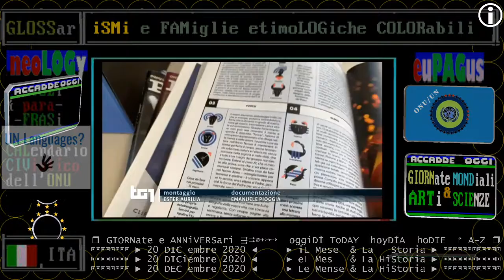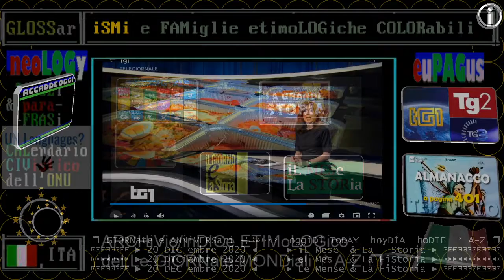TG1 20 DIC 2020 Credere nella scienza fasulla degli oroscopi ? Nessuno ha predetto il covid nel 2020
TITOLi TG1 sera 20 DICembre 2020 domenica / Giornata Mondiale della SOLidarietà

▬▬▬▬▬▬▬▬▬▬▬ஜ۩۞۩ஜ▬▬▬▬▬▬▬▬▬▬▬▬▬▬
❒ GIORNate e ANNiVERSari ⇶⇉➳↣⇢  oggiDÌ ToDAY  hoyDÍA  hoDIE  ↱ A-Z ❒
▣▣▣▣▣▣▣▣ ► 20 DIC embre 2020 ◄     ► iL Mese  & La   Storia ► ▣▣▣▣▣▣▣▣▣▣▣▣
▣▣▣▣▣▣▣▣ ► 20 DICiembre 2020 ◄     ► eL Mes   & La HiStoria ► ▣▣▣▣▣▣▣▣▣▣▣▣
▣▣▣▣▣▣▣▣ ► 20 DEC embre 2020 ◄     ► Le Mense & La HiStoria ► ▣▣▣▣▣▣▣▣▣▣▣▣

▬▬▬▬▬▬▬▬▬▬▬ஜ۩۞۩ஜ▬▬▬▬▬▬▬▬▬▬▬▬▬▬
== sinOPSi ==
TITOLi di CRONaca - domenica 20/12/2020
schema simile al televideo rai, categorie enumerate

20/12/2020 RIENTRATI I PESCATORI, MAZARA IN FESTA

🔵🔵🔵 PRIMO PIANO

🔵🔵🔵 PRIMA PAGINA

§.110/😷😷😷 SALute e Lotta aL covid

TG1 sera 20/12/2020 isolata anche in Italia la variante inglese del coronavirus
TG1 sera 20/12/2020 commento  di Paola Stefanelli, ISS, la variante inglese del coronavirus

20/12/2020 FESTE,ULTIMO GIORNO SPOSTAMENTI REGIONI
Verso la stretta tra esodo e regali

19/12/2020 DPCM, TUTTA ITALIA IN ZONA ROSSA DURANTE LE FESTE
zona rossa festivi e prefestivi dal 24/12 al 6/1
zona arancione nei feriali
sì a spostamenti tra piccoli Comuni

18/12/2020 Tasso di positività 10%

17/12/2020 Tasso di positività 9,8%
16/12/2020 Tasso di positività 8,8%

§.120/🔵🔵🔵 POLITica ITALiana e EUROPEA

20/12/2020 MANOVRA,LE RISORSE PER IL PIANO VACCINI
+3 mila medici e 12 mila infermieri

18/12/2020 DL SICUREZZA, FIDUCIA AL SENATO: E'LEGGE

§.130/🔵🔵🔵 ECONOMIA E STATISTICA

AUGIAS RINUNCIA ALLA LEGION D'ONORE

15/12/2020 TG1 ONU, ritardi dell'Italia con l'agenda 2030
 == ONU & Agenda 2030 ==

11/12/2020 ACCORDO SUL CLIMA AL CONSIGLIO EUROPEO

§.160/🔵🔵🔵 CULTURE

§.150/🔵🔵🔵 SPORT